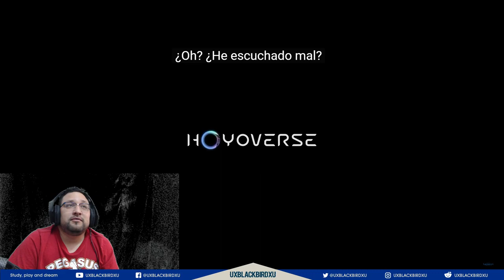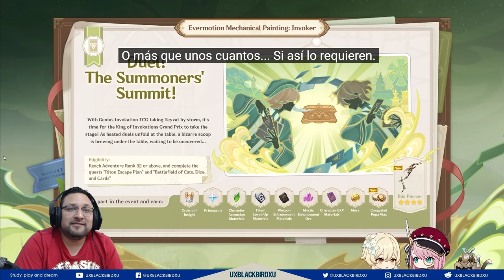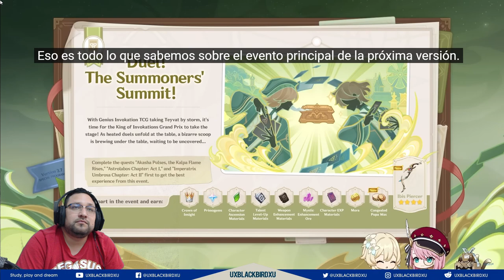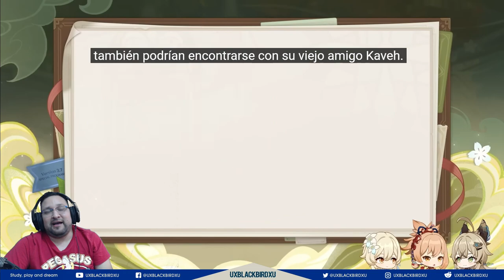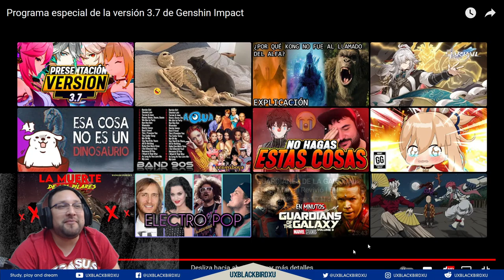MI REACCION, Programa especial de la versión 3.7 de Genshin Impact, Charlotte y Kirara nuevos PJs..